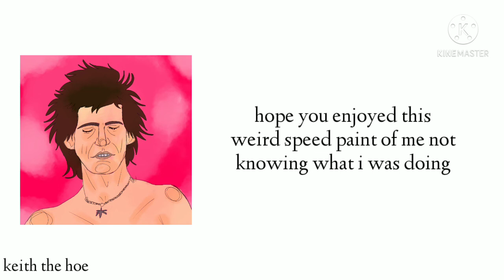Keith Richards Speed Paint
I don't know how to do digital art due to the fact that I only do traditional art :P

Wowie lolz

Main: @afraid.of.americans
Art: @beans_tacos
Fan Page: @_earthlings.on.fire_

Main: @afraid-of-americans
Art (inactive): @beans-tacos
Personal: @pure-clown-shit

Main: @afraid.of.americans
Art: @beans_tacos

Main: @keith_the_hoe
Art: @beans_tacos